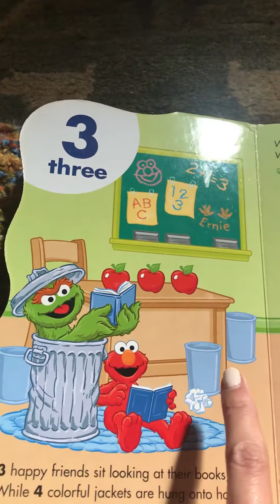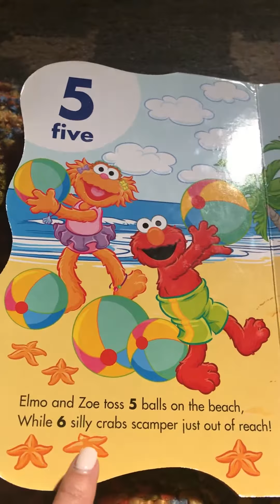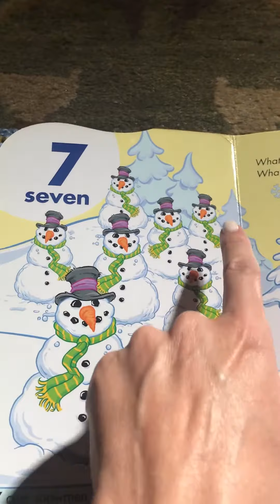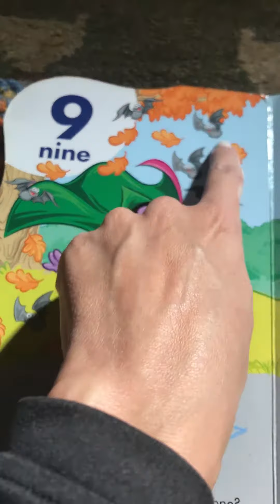Learn to Count to 10 with Cookie Monster in Spanish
Aprende a contar hasta diez para niños. Lección infantil divertida para que los niños se diviertan, aprendan el gusto de los libros y cuenten hasta diez de una forma super dinámica. Tenemos muchos videos en español y en inglés para hacer a los niños bilingues. Todos nuestros videos para niños son educativos de arte, de animales, de atención, concentración y memoria.

Interactive and fun Spanish lessons and games for kids. This “Count from 1 to 10 with Cookie Monster” video teaches kids to count from 1 to 10 in Spanish focusing on the actual numbers and colorful images to learn using repetition.

It’s perfect for kids from three to five years of age. Parents can follow along and learn the words as well. The vocabulary of the videos is simple enough for kids to follow, even if they don’t speak Spanish at all or have never been exposed to any other language!

This short four-minute video is ideal for kids to repeat, even memorize the entire video with a few repetitions. This could help with confidence in using more words and saying the words out loud. Early development by using the tongue, lips and other phonetic sounds can improve diction in both Spanish and in native languages.

At times we might have one or two videos in English if you recommend an important topic or lesson that needs to be delivered in English.

Kids will eventually find our voices familiar and friendly. The idea is that they feel confident with Oli and with me and understand what we are doing in the videos. Once they do, kids can look forward to more Spanish lessons and see them as play time, not work time.

We would love to hear from you. Leave us your ideas and comments. If your kids are progressing and having fun, we would love it if you share a video with us.

Thanks!

Piwi